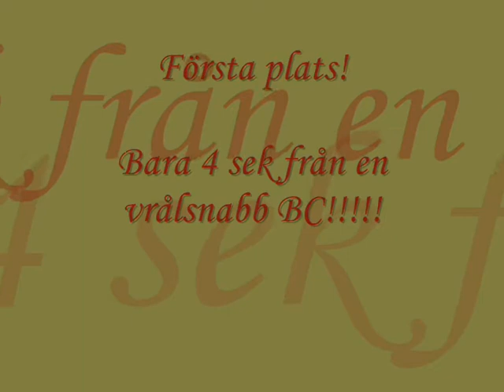Jossan & Linda 2008-10-04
Det där med kontaktfält är allt bra onödigt tycker Jossan, men vilken revanch det blev sen!